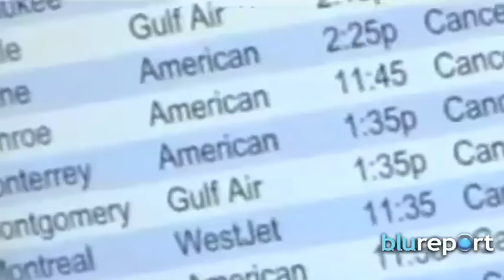Resumen Internacional, noviembre 26, 2014